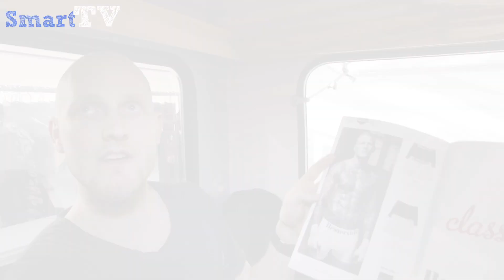CIFF 2013 - RESTERÖDS